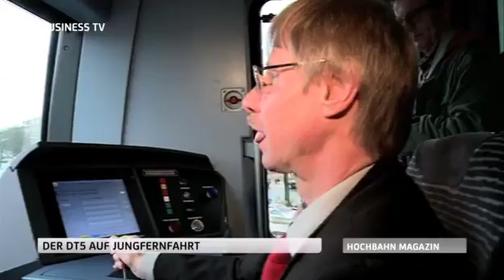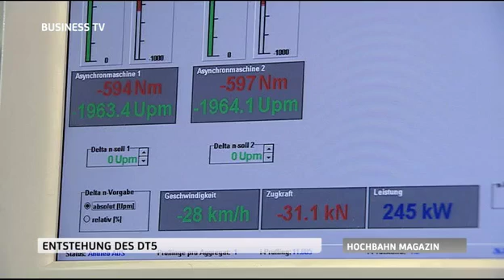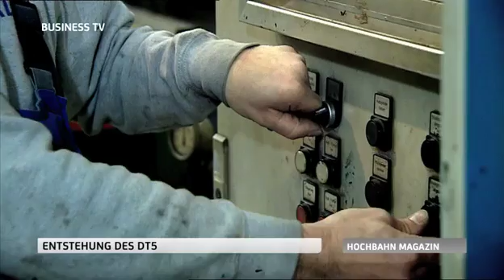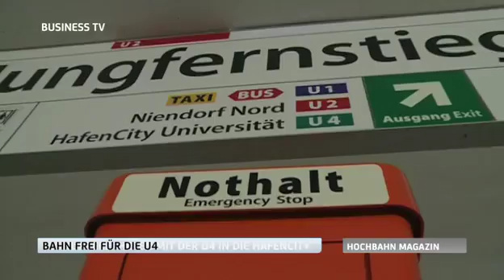HOCHBAHNmagazin November 2012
Schiene frei: Der DT5 startet erfolgreich in den Hamburger U-Bahn-Betrieb. Nachgefragt: Jörg Petersen, Bereichsleiter U-Bahn - Fahrzeuge bei der HOCHBAHN. 3, 2, 1 ... U4: Hamburgs neue Linie ist eröffnet.